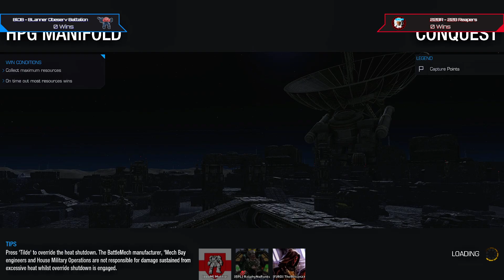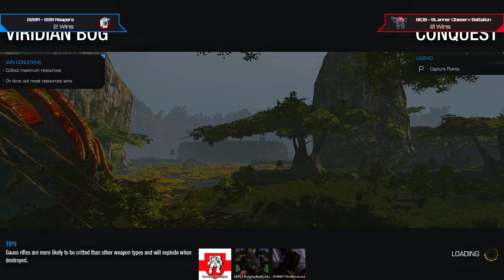MWO CS 24 | BLanner Observ Battalion v 228 Reapers - 2nd View